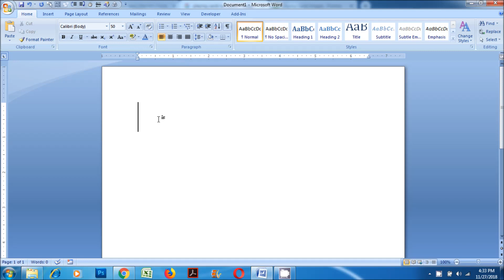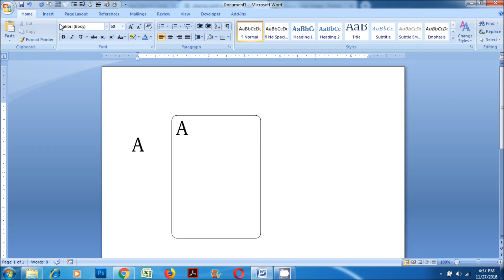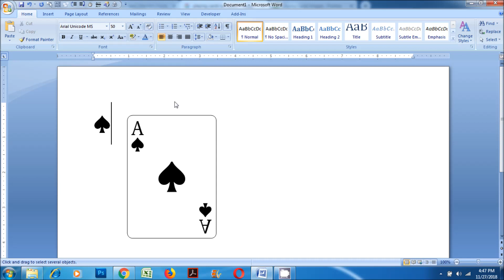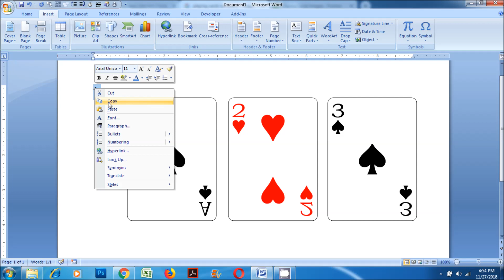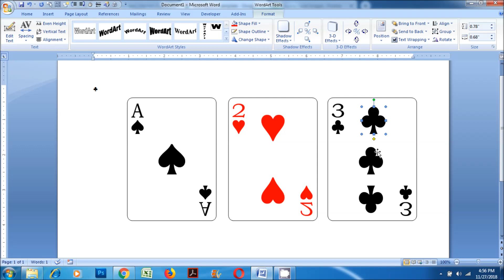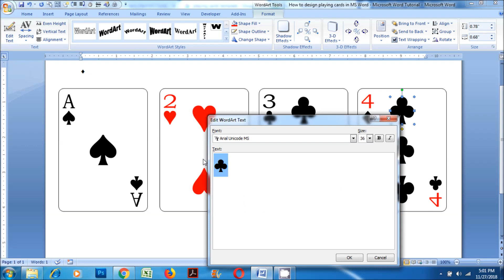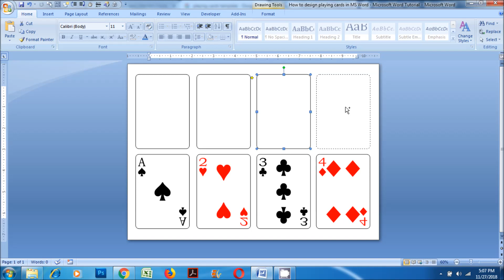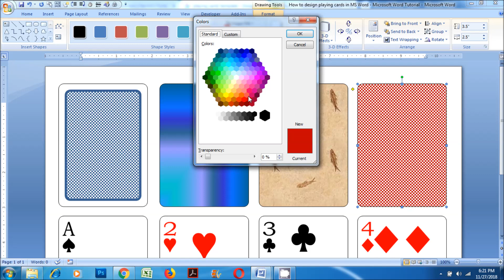How to design playing cards in MS Word - Microsoft Word Tutorial